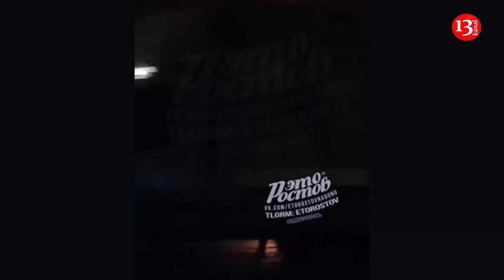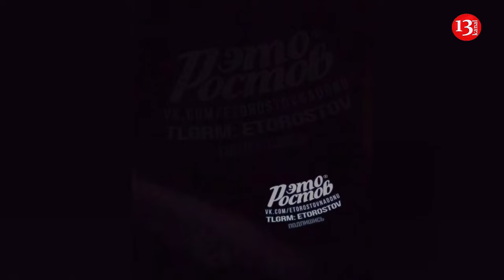Ukraine hit two oil bases in Russia at the same time - images of intense fire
On the night of July 6, there was a drone attack on the Krasnodar region of Russia. Local telegram channels reported on this. Ukrainian drones hit two oil bases and a communications tower. As a result, an explosion and fire occurred at both oil bases, and the communication tower was damaged. No casualties are reported.